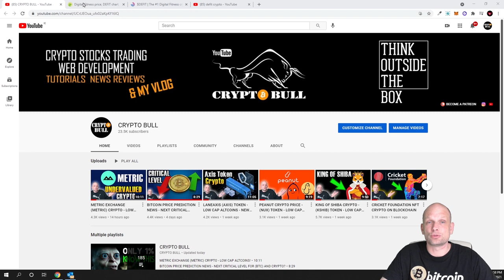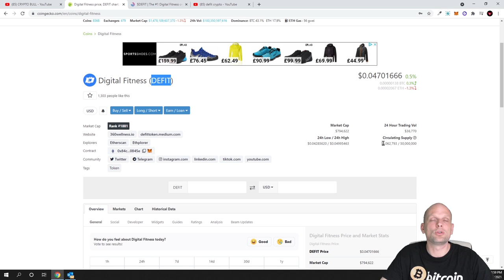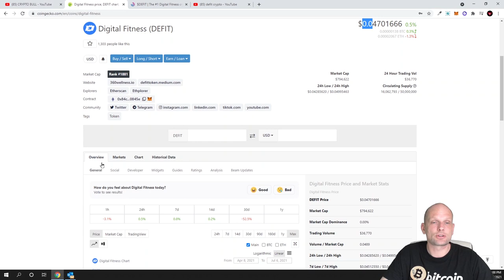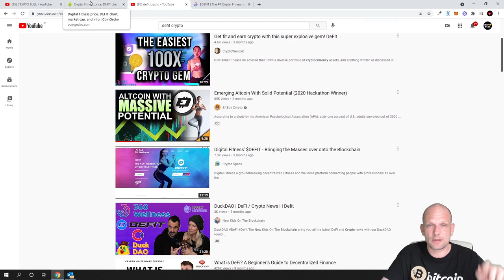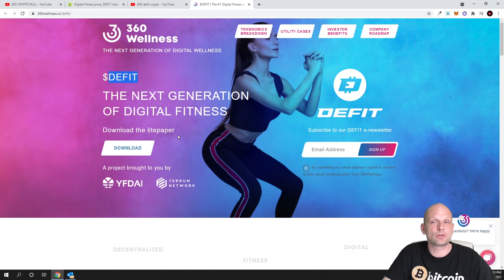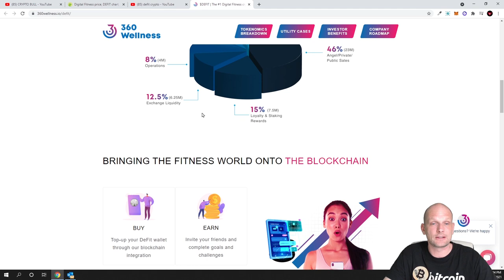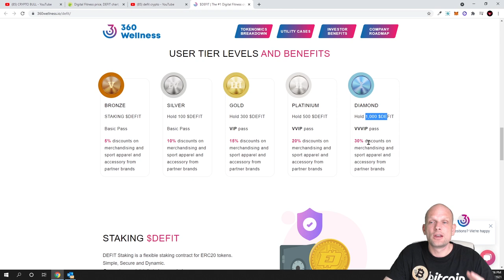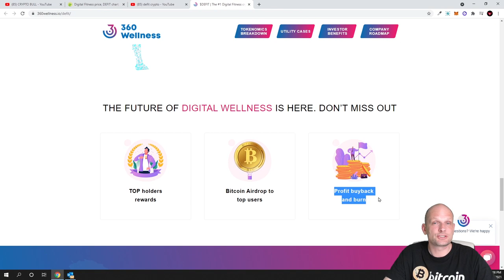(DEFIT) DIGITAL FITNESS CRYPTO | LOW CAP ALTCOINS!